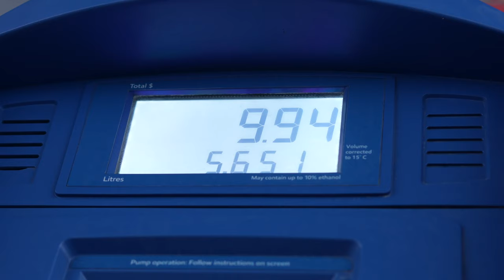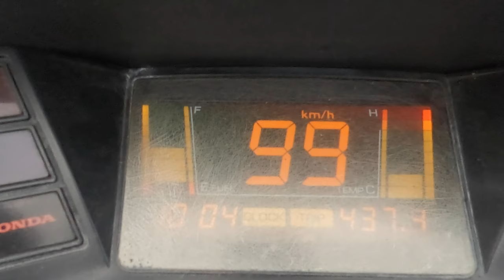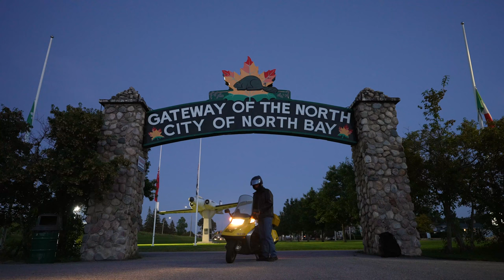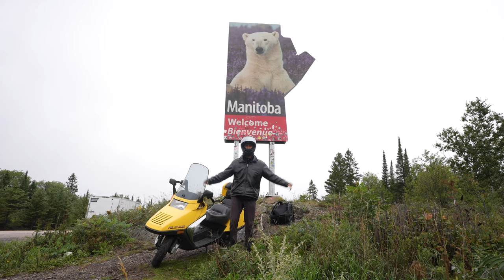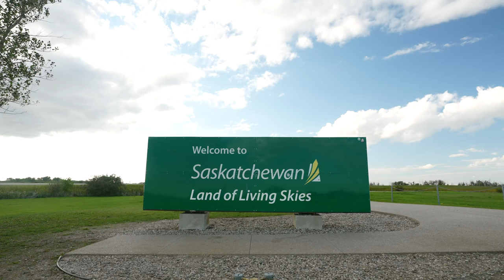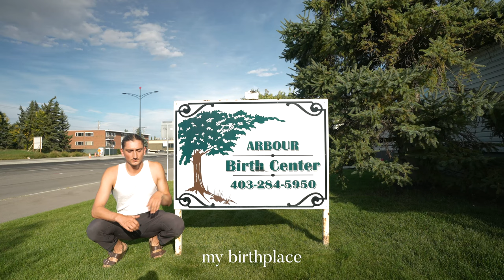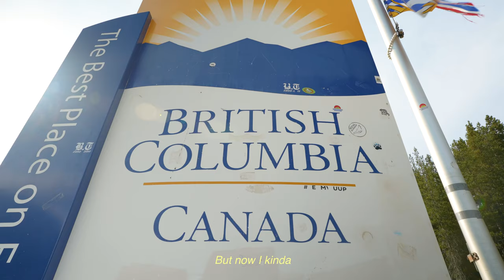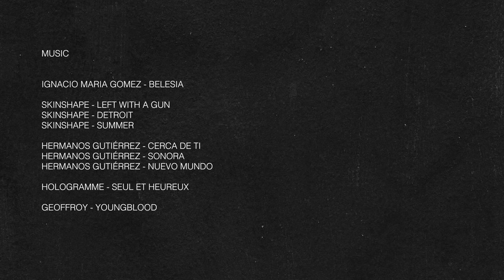My Yellow Scooter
On August 10th 2021 I left Montreal with my beloved yellow Honda Helix scooter. I felt I was getting too comfortable back home. I had been to 30+ countries, but never solo travelled. All out of this irrational fear of being alone. My heart was telling me to go figure myself out, see my brother and begin creating videos for myself again.

Music credits at the end of the film

Scooter model: Honda Helix CN250
Year: 2004
Engine size: 244cc

0:00 Introduction
0:54 Context
2:38 Title sequence
3:23 Logistics
4:23 Learning to like being alone
7:56 Nothing good lasts forever
9:53 Journey to my past
12:07 The art of riding
15:04 Last push baby
19:02 I made it to Revy
20:16 Reflections and outro